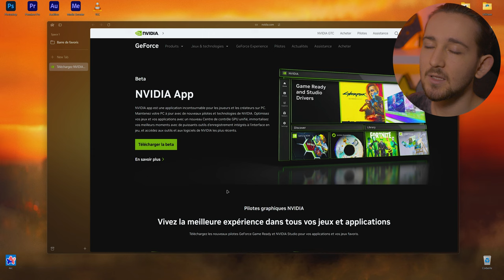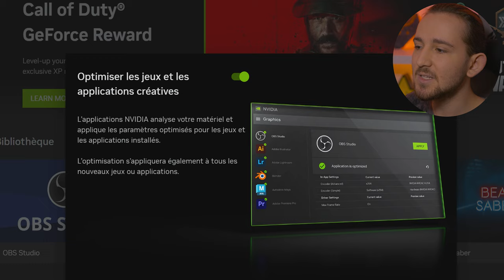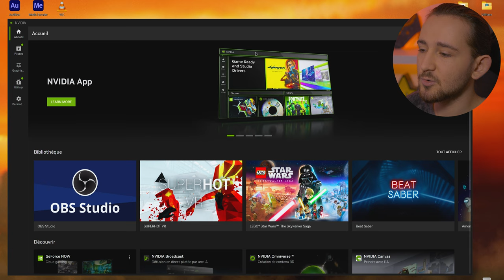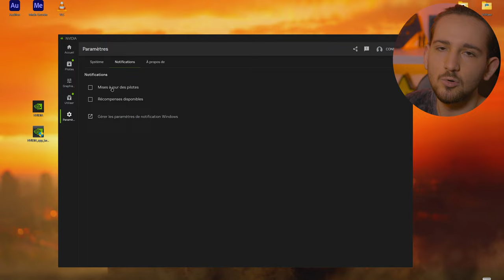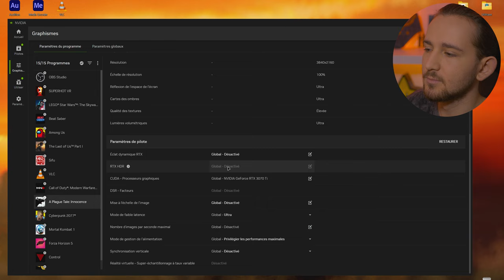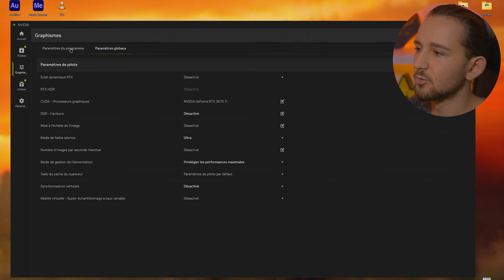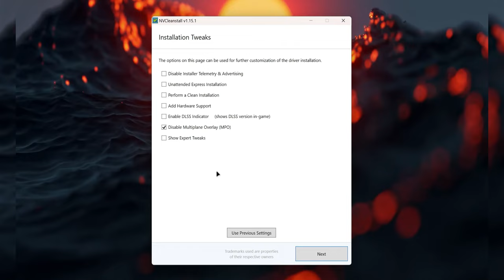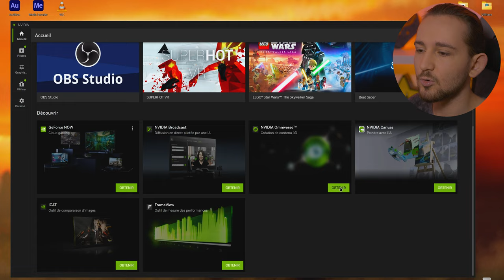Le PREMIER LAUNCHER d'Nvidia !? - Nvidia App Bêta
✨ Nvidia a récemment sorti une application nommée Nvidia App (Bêta). Cette application est un hub ou encore un launcher permettant de télécharger et utiliser les applications de la marque, telles que Nvidia Broadcast, optimiser automatiquement tes jeux ou encore régler ton GPU de façon plus "avancée"... En gros, c'est GeForce Experience et le Control Panel réunis en une seule application

⏳ Time code ⏳

0:00 Introduction
0:29 Télécharger et installer Nvidia Bêta
0:59 Première configuration et conseils
1:08 Pilote Game Ready ou Studio ?
1:51 Première configuration et conseils
2:55 Optimiser tes jeux et applications
3:52 Les paramètres
4:51 Optimiser tes jeux et applications
6:57 Pilote Nvidia
8:10 Lanceur Nvidia
9:18 Conclusion et détails

🌍 Ressources 🌍